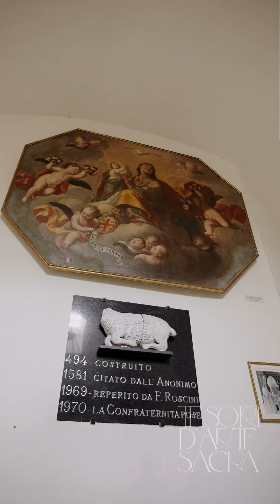Chiesa di San Giovanni Battista in Giovinazzo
La chiesa di S. Giovanni Battista, vulgo S. Francesco, già S. Maria que est episcopio.
Antica Ecclesia Matrix, essendo stata Cattedrale attorno all'anno mille. Attualmente l'edificio, sia all'interno che esternamente, presenta i tratti tipici dell'ammodernamento subito a fine '800. È sede dell'Arciconfraternita della Madonna del Carmine (nella quale è confluita la Confraternita di S. Francesco da Paola e della S. Croce) che preserva il cospicuo patrimonio storico-artistico qui conservato e proveniente dalla preesistente chiesa paleocristiana, dalla chiesetta conventuale, annessa e dall'ex convento delle suore benedettine nere di clausura.
Qui è possibile ammirare la statua in cartapesta di Gesù crocifisso opera dell'artista leccese Giuseppe Manzo. La chiesa custodisce altre statue afferenti la narrazione della Passione di Cristo, un tempo anch'esse portate in processione, ma attualmente impiegate nell'allestimento confraternale del Giovedì Santo.

In video: Nicola Coppola e Paolo Lasorsa - Arciconfraternita Maria SS.ma del Carmine
Immagini e montaggio: Gianni Visaggio
Coordinamento e grafica: FeArT società cooperativa
Progetto "Tesori d'Arte Sacra" - finanziato dall'intesa tra Amministrazione Comunale di Giovinazzo, Diocesi di Molfetta-Ruvo-Giovinazzo-Terlizzi, Fondazione Museo Diocesano.